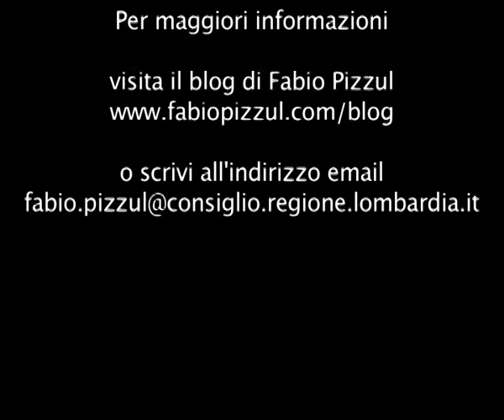Convegno sulla Famiglia